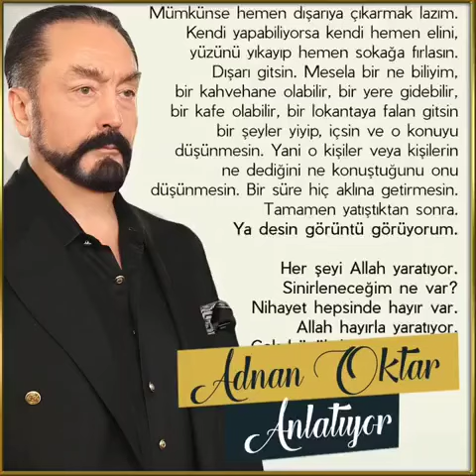Sayın Adnan Oktar'dan Hikmetli Sohbetler (3)